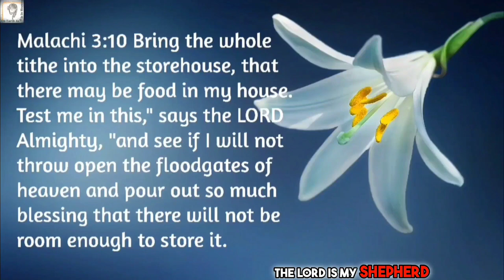What is praying in the Spirit with GROANING? SPEAKING in Tongues for PROPHET UEBERT ANGEL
What is praying in the Spirit with GROANING? Experience the power of groaning prayer for Prophet Uebert Angel in this video. Join in speaking in tongues with Anointed Prophetess Grace Nishidha for a powerful spiritual experience.

(Firstfruits/Tithes/Thanksgiving Offerings)
UPI ID: nishidha2020@icici

What is praying in the Spirit with groaning?
What does it mean to groan in prayer?
What does groan mean biblically?
What does the Bible say about prayer groaning?
Groaning in the Spirit meaning
Bible verse groaning in the Spirit
Moaning and groaning scripture KJV
Jesus groaning in the Spirit
God hears our prayers verses
Groaning in the Bible